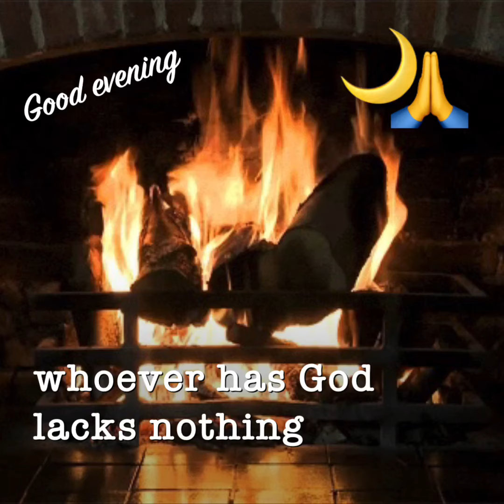Good evening, with Rev. Jetty Van den Berghe